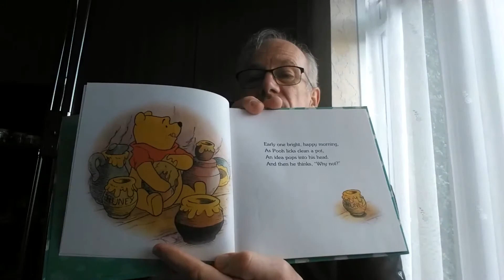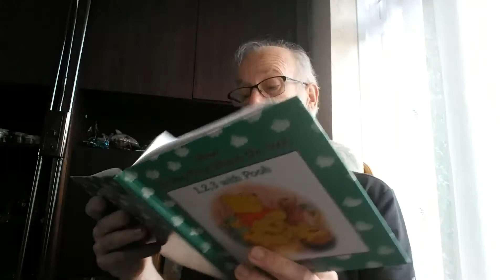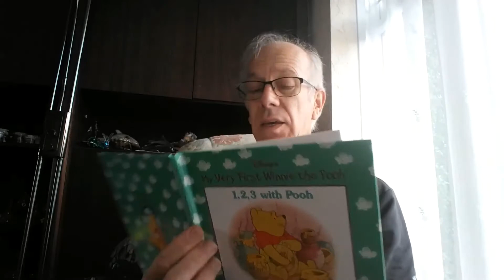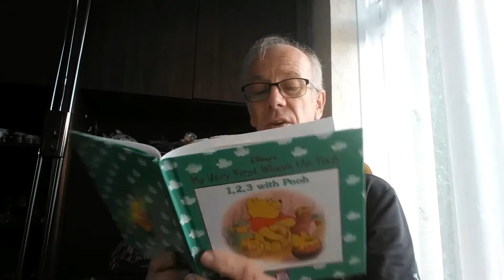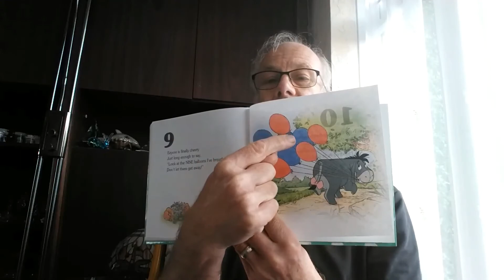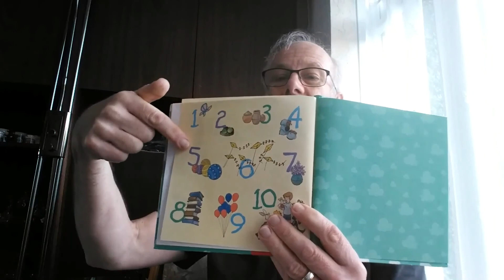Pooh's 1, 2, 3, with Pooh